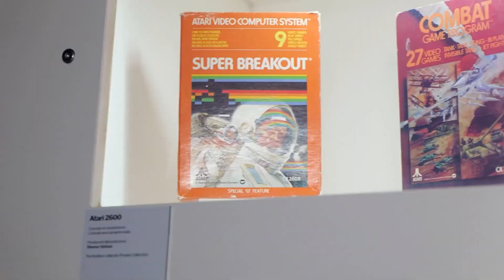Dit zijn de leukste momenten van 2021!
Ondanks al het gedoe stond 2021 toch bol van de leuke momenten. In deze video behandelen we de leukste gamemomenten van 2021!

Partner Manager Gaming: Dirk-Jan Hartog
Redactie: Alie Sierkstra, Cody van den Bogert, Dwayne Vrancken, Florian Houtkamp, Floris de Bijl, Jacco Peek, Jurjen Tiersma, Laura Kempenaar, Lucas May, Marvin Toepoel, Niels Arts, Peter Koelewijn, Ron Vostermans, Tjeerd Lindeboom, Samuel Hubner Casado, Sven Scholte
Hoofdredacteur PU Magazine: Wouter Brugge
Video Producer: Enno de Graaf
Account Manager: Michiel Kramer
Freelance Editor: Luuk Hijne
Video Stagiaires: Sam Jansen en Gavin Bartels
Redactie Stagiaires: Jari Klapwijk en Max van Ekelenburg